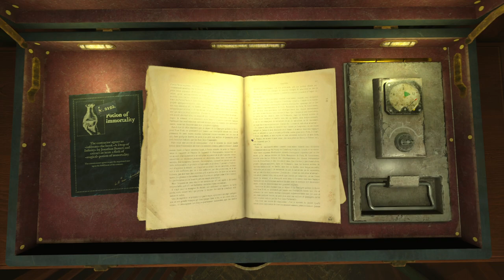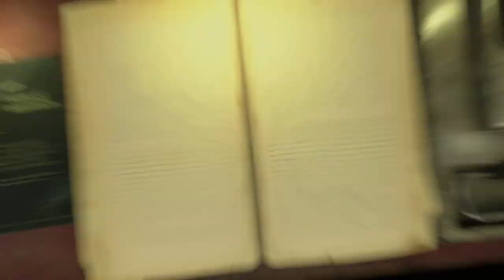The Bookwalker: Thief of Tales - cap.1 - La última media botella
Elixir.